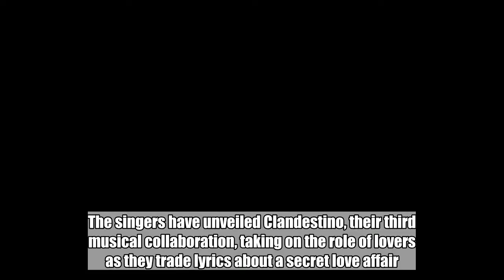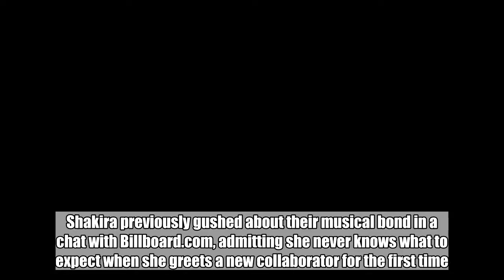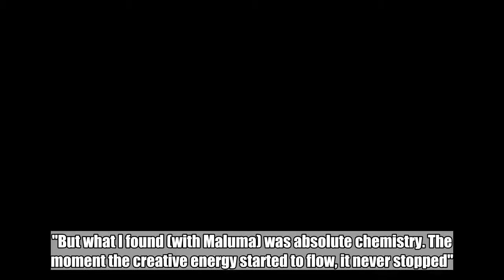Shakira and Maluma Join Forces on 'Clandestino'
The song, which marks their third collaboration, finds them trading lyrics about a secret love affair. Jun 9, 2018 AceShowbiz - Shakira has reunited with fellow Latin pop star Maluma for a y new summer tune. The singers have unveiled Clandestino, their third musical collaboration, taking on the role of lovers as they trade lyrics about a secret love affair. "We can't help it. Got together one more time with @Maluma and a brand new song came up," Shakira told her Twitter followers. "Here it is, Clandestino. Summer vibes!". The musicians previously set the charts alight with their duets Trap and Chantaje, which featured on Shakira's El Dorado album last year (17). Chantaje became a major smash, and earned them nominations for Record of the Year, Song of the Year, and Best Urban Fusion Performance at the 18th Latin Grammy Awards in November. Shakira previously gushed about their musical bond in a chat with Billboard.com, admitting she never knows what to expect when she greets a new collaborator for the first time. "When I meet with a producer in the studio, it's a bit like a blind date," she said. "But what I found (with Maluma) was absolute chemistry. The moment the creative energy started to flow, it never stopped". Related Posts Jun 9, 2018 Shakira and Maluma Join Forces on 'Clandestino' Jun 7, 2018 Shakira and Gerard Pique's House Burglarized While His Parents Were Home Jun 5, 2018 Shakira Finally Kicks Off El Dorado World Tour After Postponement Jan 27, 2018 Watch Shakira's Steamy Black-and-White Music Video for 'Trap' Ft. Maluma Nov 15, 2017 Shakira Forced to Postpone 'El Dorado' European Tour Due to Vocal Hemorrhage